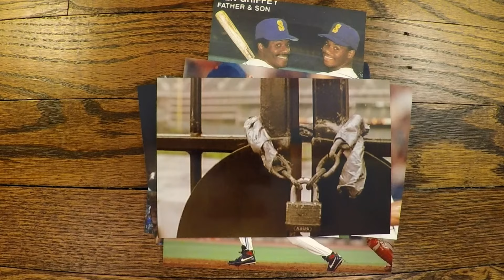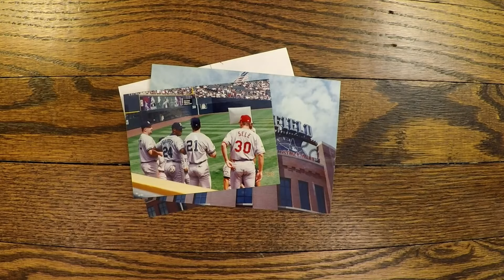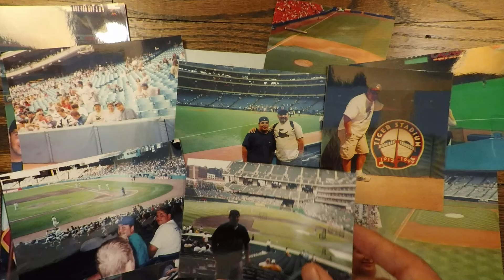My MLB Healing story (a story of closure)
The MLB was a healing power for us throughout the years, and landed us in Cooperstown on my brothers 30th birthday.  We celebrated Ken Griffey Jr's Induction into the Baseball Hall of Fame.  Uploaded during the month of September for National Childhood Cancer Month and Major League Baseball.